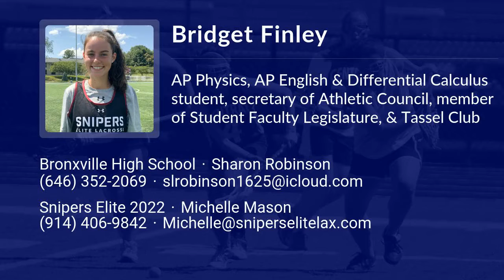Bridget Finley Lacrosse Highlights - NY 2022 - Mid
Bridget Finley Recruiting Video.